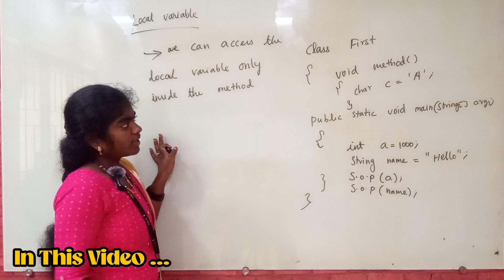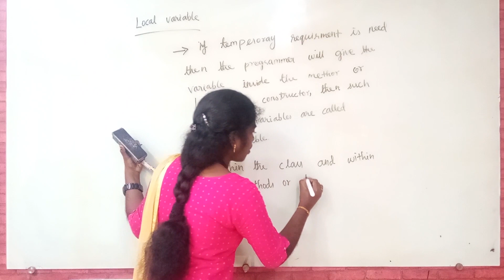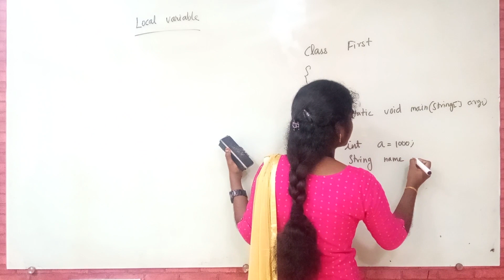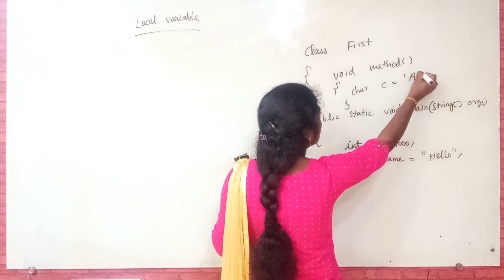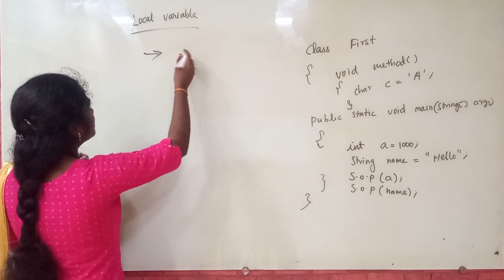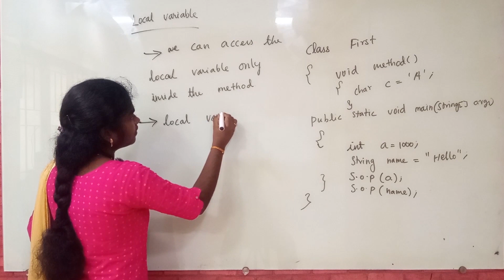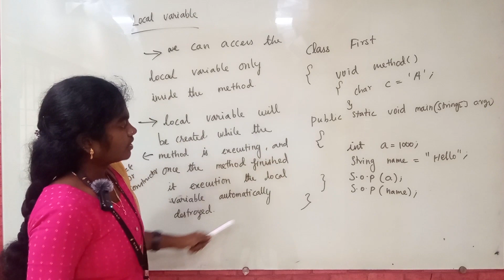Variables In Java | Local Variables In Java | In தமிழ்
120 Days Developer Challange ( Fill This Form )

UNIQ Jobs have more than 13 years of experience in training students in the IT sector. UNIQ solution is a member of NASSCOM and ISO certified (ISO 9001:2015) company. It is having a partnership with more than 180 companies.We have placed 976 Enginnering Candidates 343 Arts Candidates 15 Diploma Candidates Till Now.We are also Providing Internship with placements for Engineering & Students

Our Prefered Job Courses
1.Java Full Stack
2.Python Full Stack
3.Dot net Full Stack
4.Production Support ( sql / unix )
5.Angular
6.React js
7.Testing

Training Duration : 120 Working Days
Fees : 30k
Expected Salary : Minimum 7 - 12 Lakhs Per Annum

For further details, please communicate using the below details:
Mobile Number
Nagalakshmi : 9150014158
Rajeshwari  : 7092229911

At UNIQ, it means Achieving Real Business results that allow you to transform your Career. We Promote the Success & Growth of Individuals!

©️ Uniqjobs